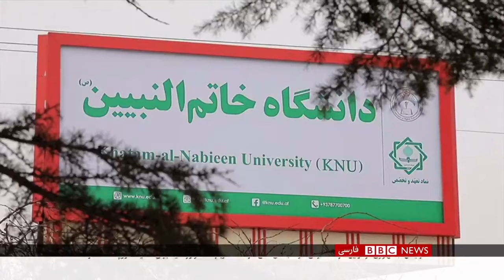تلاش طالبان برای بستن تلویزیون تمدن و موسسات خاتم‌النبیین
وزارت عدلیه طالبان می‌گوید به این دلیل تلاش کرده تلویزیون تمدن و دانشگاه و مدرسه خاتم‌النبیین را تعطیل کند که وابسته به حزب حرکت اسلامی هستند. طالبان از زمان بازگشتشان به قدرت در افغانستان، همه احزاب را منحله اعلام کرده‌اند. وزارت عدلیه طالبان همچنین این سه نهاد را متهم کرده که ساختمان‌هایشان در زمین‌های غصبی بنا شده. مدیر کل تلویزیون تمدن این اتهام را رد کرده. این نهادها را یکی از روحانیون سرشناس شیعه، در زمان حیاتش در افغانستان تاسیس کرده بود. رویین رهنوش گزارش می‌دهد.